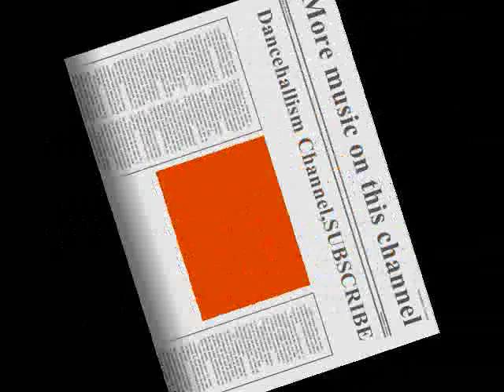Tami Chynn-Sweet Love (Legal Riddim)HQ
NOTE. NO COPYRIGHT INFRINGEMENT INTENDED.ALL COPYRIGHT, CONTENT AND RIGHTS ARE ALL OWNED BY TAMI CHYNN AND ANYONE ELSE WHO WAS ASSOCIATED WITH THE MAKING OF THIS SONG!!!I DO NOT OWN ANY RIGHT